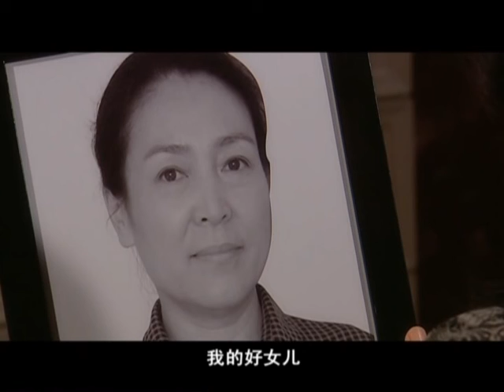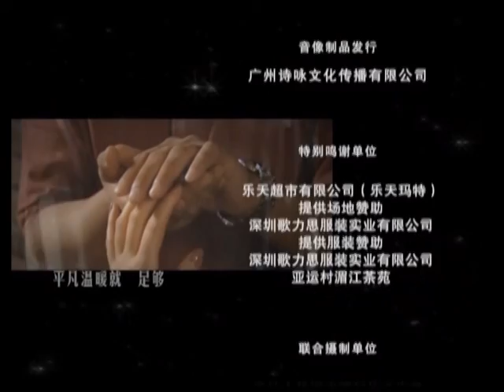《单亲妈妈的苦涩浪漫》第17集 （何政军、周浩东、曾黎、方晓莉等主演）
妮子虽然找到了，但是妮子的药费问题还没有解决。如果张静芳他们没有找到慈善机构，为了解决妮子的药费问题，王铁决决定以公司的名义出资成立一个慈善机构。王铁在送张静芳回家的路上发现张静芳由于劳累的发烧，急忙将张静芳送到医院。